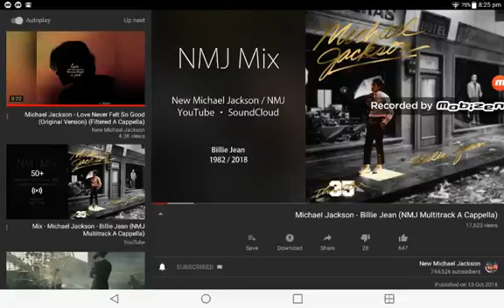15 April 2021